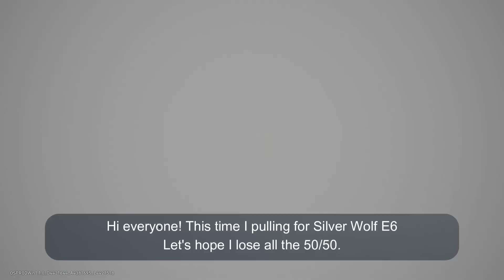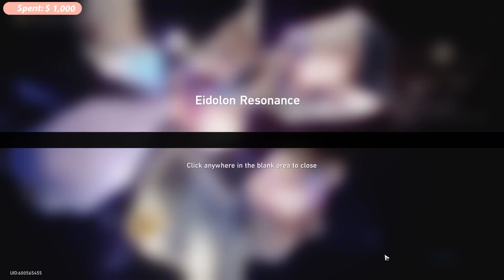Will $1000 be enough on Silver Wolf's banner? | Honkai Star Rail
I finally got a new character apart from Silver Wolf.

Characters: 21/24